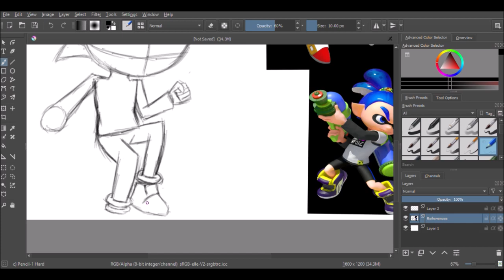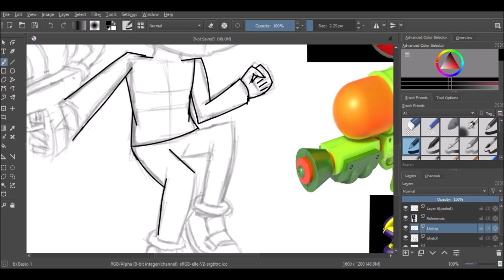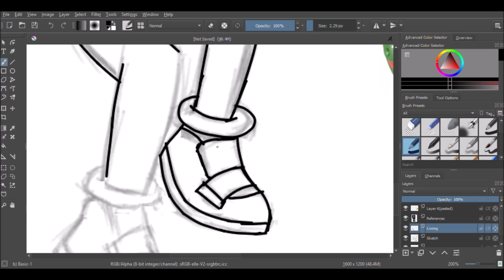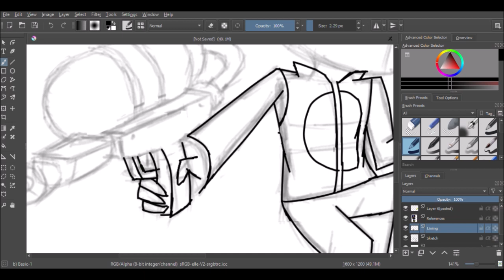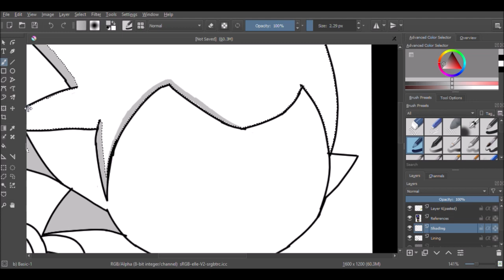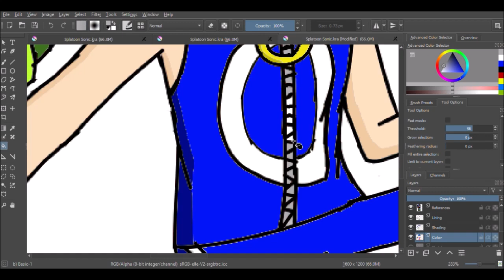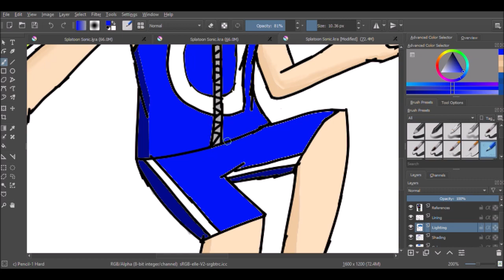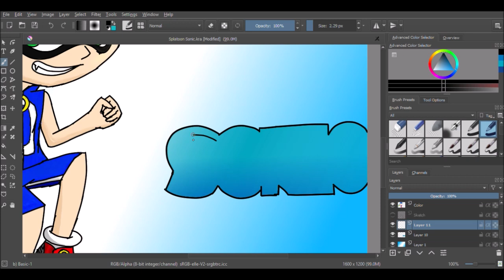Splatoon 2 Speed Art: Sonic Expansion Inkling boy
What if There was a Sonic Gear for Splatoon as well as a spikey haircut for the inklings?
This is my idea of what it might look like.